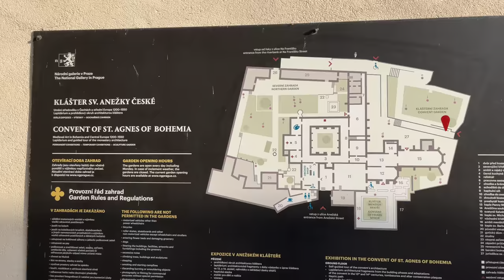Czech Republic Prague streets 4k walk: Old Town Square - Convent of St. Agnes 🇨🇿 HDR ASMR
Hello friends! Today on our Czech Republic Prague streets 4k walk, we will be traveling from Old Town Square towards the Convent of St. Agnes, where the National Gallery Prague is now located.

The Convent in Na Františku Street, historically a highly valued monasterial edifice and one of the oldest Gothic structures in Prague, bears the name of its foundress, the Premyslid Princess St Agnes of Bohemia (canonized 1989). Agnes the Premyslid (probably 1211⁠–⁠1282) founded this convent/monastery of the Orders of Poor Clares and Friars Minor with the support of her royal family in the 1230s. It was not long before she entered it and became its Abbess.
The Convent in Na Františku Street was the first combined monastery-convent of Poor Clares and Friars Minor north of the Alps, but it was also built as a burial place for the Premyslid family. It became a site of royal coronations and burials ⁠and the final resting place of St Agnes of Bohemia.
The Convent's significance did not diminish after Agnes' death; the Luxembourg royal family revered it, too. The nuns inhabited it until the beginning of the Hussite wars in the 15th century and returned after the wars seeking to restore it. Its takeover by the Dominicans in the Rudolfine period (late 16th ⁠–⁠ early 17th century) was another era in the Convent's history ⁠–⁠ the male section of the Friars Minor ceased to exist, and the Convent's lands were sold and gradually developed into a new urban quarter. The Dominicans eventually left the Convent, and the Poor Clares returned but could not stop the Convent's decay. Emperor Josef II abolished the Convent in 1782 and sold it at auction.
The dilapidated Convent, which was leased for various purposes, faced demolition. The sanitation plan for Prague in the late 19th century was the last to propose it, but as the Convent was an important site, it escaped this fate. Starting in the early 20th century, the Convent was gradually documented, researched, and repaired. Despite its troubled history, the core of its unique layout has been preserved. The Convent was proclaimed a national heritage site in the 1970s and, after a lengthy reconstruction, was opened to the public in the 1980s. The history of its individual structures can be seen on a self-guided interior and exterior tour.

The Old Town Square is the oldest and most important square in historical Prague. It is surrounded by historical buildings such as the Old Town City Hall with the famous Astronomical Clock, the imposing St. Nicholas Church and Church of Our Lady before Tyn, and many houses and palaces of various architectural styles and colorful history. It has been a center of Prague Old Town since the middle ages when it was a marketplace crossing European merchants' roads. The first houses were built around the Old Town Square in the 12 and 13 centuries. Some present homes still have Romanesque or Gothic foundations, basements, or ground floors. The Old Town City Hall was built in the 14 century and the Church of Our Lady before Tyn a little later. The Old Town Square became Prague Old Town's economic and political center.